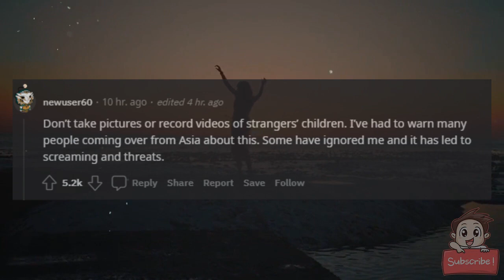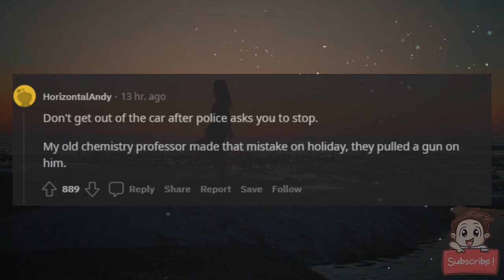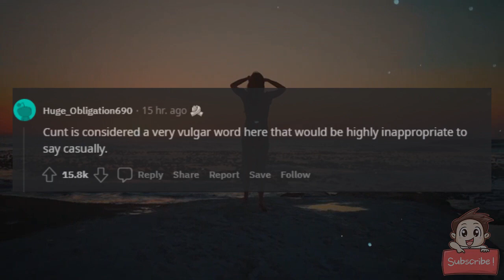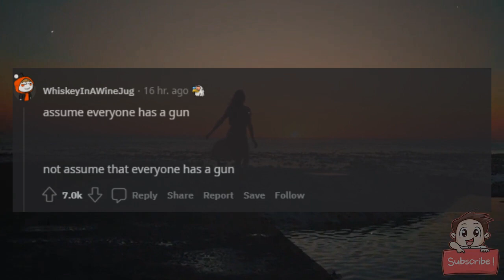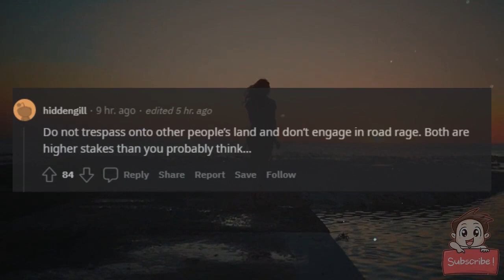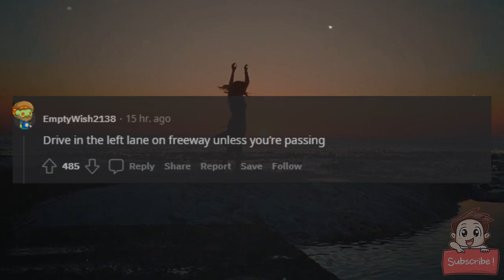What should you never do in the United States?